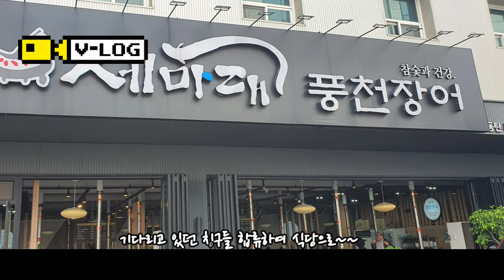짧은Vlog /화성보통리 저수지/혜경궁 한옥카페/써니사랑(곽병률 에어로폰 월.목7시Live)